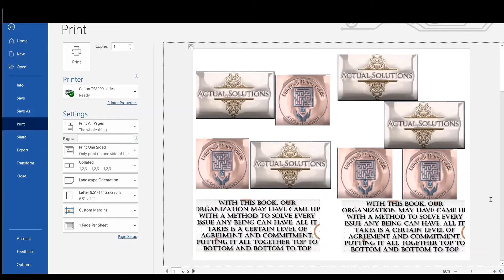Upcoming Book Release with Actual Solutions Inc.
Book will be free on our website coming soon. Physical Copies will be mailed on request first come first serve.